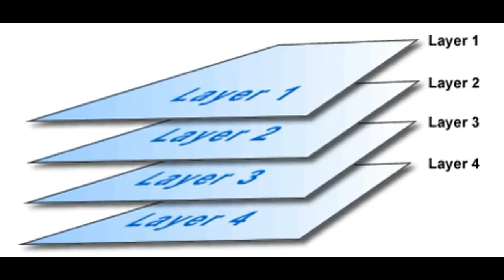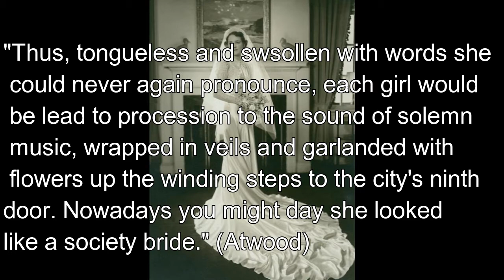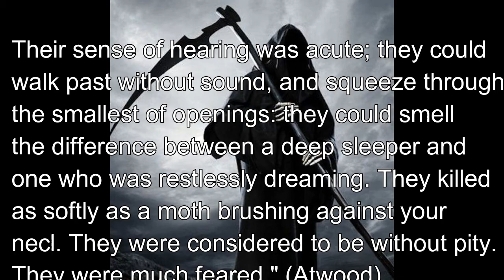The Blind Assassin Multimedia Essay